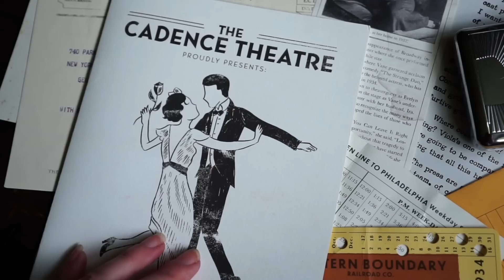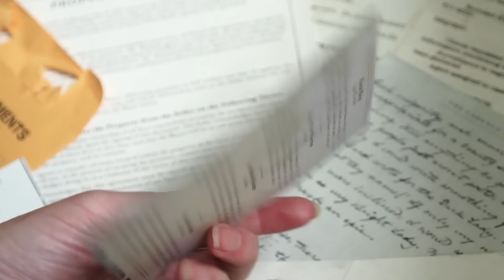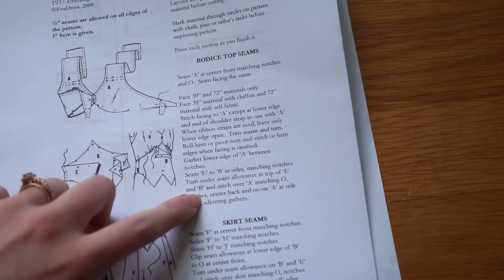Yzma Goes Old Hollywood || But Make It Vintage Ep. 6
AHHHH hullloooo! Time for a new episode of "But Make It Vintage", it's been a while! This time, it is another villain (because let's face it, they're more fun lol), and it is the GLAMOROUS Yzma.
I decided to go for an Old Hollywood/1930's glam look for her, since she already kinda has that vibe to begin with. I hope you guys enjoy!! If you have any suggestions for future But Make It Vintage's, let me know! :)

The pattern I used: